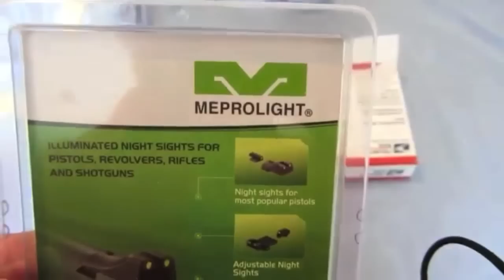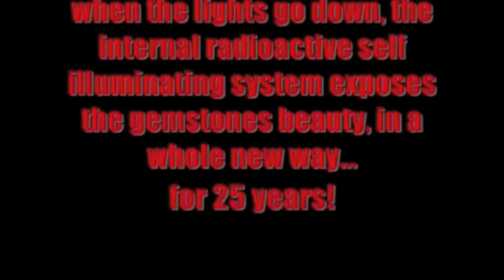☢ What is Tritium? ☢ Stop the Madness ☢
Everything You Wanted to Know About Tritium But Were Afraid to Youtube